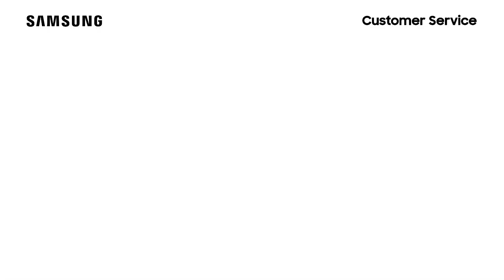Cara Menonaktifkan Mode Retail - UA43TU8000KXXD